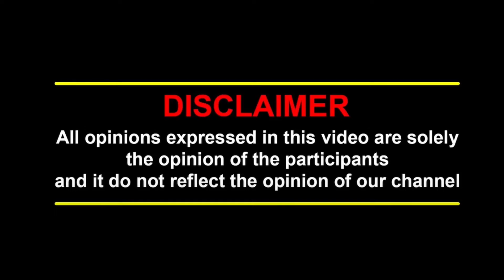விஜய்யின் கட்சி கொடிக்கு வலுக்கும் எதிர்ப்பு! | vijay | TVK | TVK FLAG | BSP